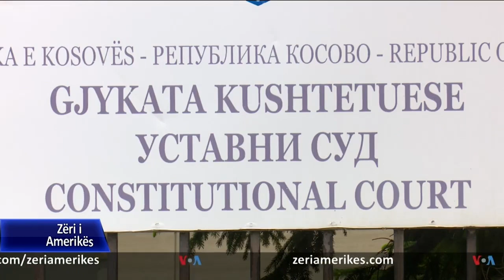Kurti: Asociacioni i komunave me shumicë serbe – me kushte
Kryeministri i Kosovës, Albin Kurti, paraqiti të enjten gjashtë kushte të cilat tha se do të mundësonin shqyrtimin e themelimit të Asociacionit të komunave me shumicë serbe. Partitë opozitare e kritikuan atë gjatë punimeve të seancës së sotme në parlamentin e Kosovës, duke e cilësuar deklarimin si ndryshim të qasjes së tij të mëhershme mbi Asociacionin.